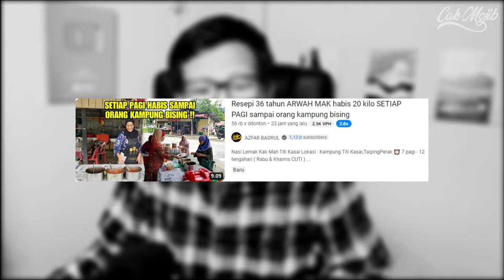Tak Di Ragukan Lagi Malaysia Surganya Makanan‼ Resepi Dah 36 Tahun⁈ Ini Memang Rare Betul..